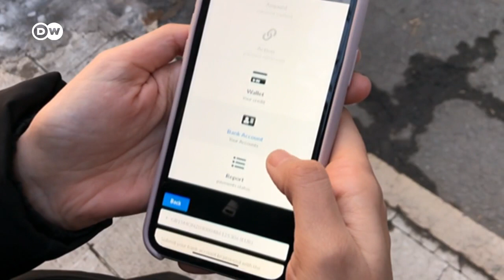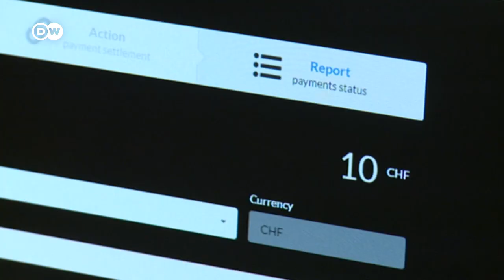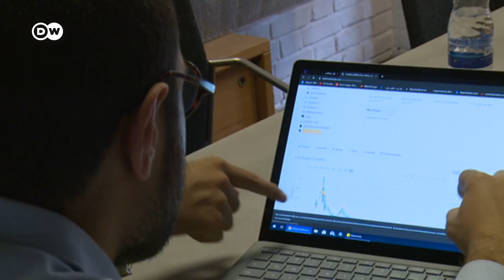El coronavirus llega a Chile y Argentina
Argentina y Chile confirmaron este martes los primeros casos de coronavirus, extendiendo la presencia del patógeno al Cono Sur. En ambos casos los pacientes presentan síntomas leves y están fuera de peligro.